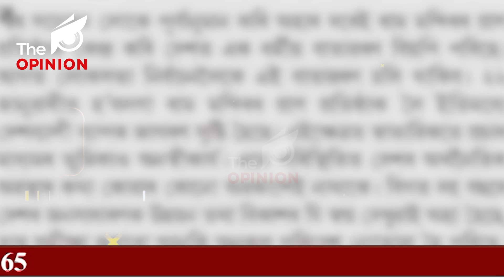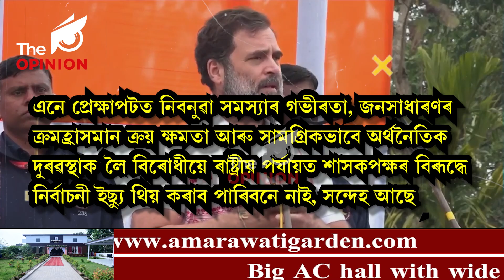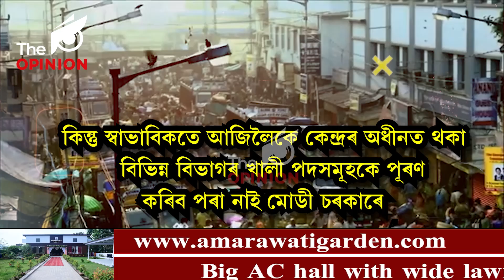ধনী দেশ ভাৰতৰ জনতাক কিয় দিছে বিনামূলীয়া চাউলৰ গেৰাণ্টী?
অসমীয়া প্ৰতিদিন কাকতৰ সম্পাদকীয় পৃষ্ঠাত...